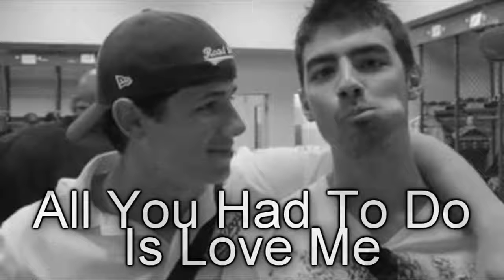All You Had To Do Is Love Me[Jick OneShot] Part 4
OMG I am sooo freaking ready for Taylor's new album. I love ALL her song's so far. Ugh I just can't wait. :) enjoy
Before dinner Nick and Miley sat in the tour bus and Nick told her everything. How him and Joe got together and then how he dumped him. He didn't cry though he wanted to but he refused to cry.He was done crying over Joe. They spent the rest of the time catching up. At 6:45 they left to go meet Joe and Demi at the restaurant. Miley and Nick had it all planned out.How they were act and cuddle and all the cute things couples did. Nick just hoped it was enough to make Joe jealous and hurt him all at the same time. They walked in and found them in a booth in the corner. Perfect Nick thought they wouldn't get a lot of attention. Him and Miley walked over and sat down after saying hi. Just as planned Nick placed his arm around her shoulders and she rested her head on his shoulder. Joe noticed and he did the same to Demi. He was jealous anyone could see that even Demi. But she didn't say anything just let it slide.
Miley:Nicky you wanna share a meal.I heard the portions here are big
Nick:Sure babe.Whatever you want
Miley:How about we get chips and dip to share first.
Nick:Sounds great.
Miley:*smiles*K.So Joe you and Demi seem happy together
Joe:We are
Demi:Very happy
Nick:*thinking he means it*
Miley:Well I'm just glad Nick called.I was missing him like crazy
Nick:*smiles and kisses her*I missed you to
Joe:*jealous*Yea we all could tell
Demi:Right.Nick was all depressed it was weird
Nick:*laughs*Well thanks to Miley I am super happy*kisses her cheek*
Joe:We can see that
Demi:*kisses Joe's cheek*Well were happy to.Right baby
Joe:Right
Nick:Can you excuse me for a sec I need to um*stands up*I'll be back*walks away*
Joe:What was that about
Miley:*shrugs*Prolly nothing
Joe:Well I'm gonna check on him*gets up and follows Nick*
Demi:So your really with Nick
Miley:Yep
Demi:I don't believe you
Miley:Really and why is that
Demi:Because you said you would never date him again
Miley:Well things change.

With Jick
Joe:*walks in the bathroom*What's wrong
Nick:*jumps*What are you doing here
Joe:Checking on you
Nick:I'm fine Joe I just had to use the bathroom
Joe:No you didn't I know you Nick
Nick:You used to know me
Joe:No I do
Nick:Just leave me alone*goes to leave*
Joe:*stops him*Will you stop running away
Nick:Why so you can break my heart again
Joe:Nick*cups his cheeks*I didn't mean to
Nick:*starts tearing up*Then why did you
Joe:I had no choice
Nick:*pushes him away*No choice what is someone threatening you
Joe:Yea someone is
Nick:*shocked*Wh-What? Who?
Joe:Just someone.I did what I did to protect you
Nick:Protect me from what
Joe:From what people will say about us.Someone found out and threatened to tell everyone
Nick:And what's so wrong about that.Then we wouldn't have to sneak around
Joe:What's wrong is no one will accept us
Nick:You don't know that
Joe:I do and believe me when I say I love you
Nick:If you loved me you would dump Demi and tell everyone about us*leaves*
Joe:*sighs*
Joe was losing Nick and he knew it. Not just as his lover but as his brother and friend. He had to make it right and he knew how.The only problem was he didn't know if he was ready for that.He followed Nick back to the table and they continued dinner. It was awkward and everyone knew why. Nick and Miley left before Joe and Demi. And Nick was glad they did he didn't know if he could sit there with him another minute. Him and Miley walked back to the bus and layed down in his bunk.They talked and Nick told her about what happened and she told him what Demi said while he was gone. Nick wanted Joe back but Joe had to make it right first and Nick didn't think he would.
Well this sucked. :/ Do you guys like the way I'm writing this or no? Will Joe make it right?